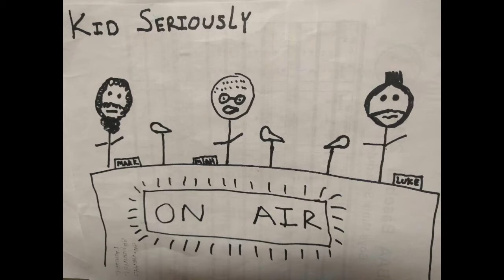Kid Seriously Sees a Movie: Bird Box *SPOILERS*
The boys saw the new Netflix movie Bird Box and do a spoiler review.